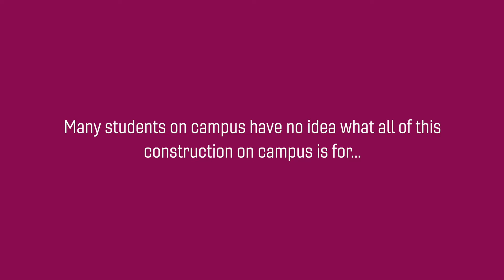VT PRISM Man on the Street- Episode 2- What Does GBAC Mean?